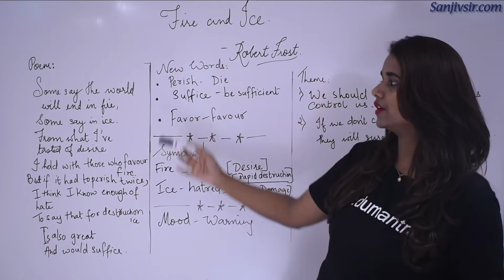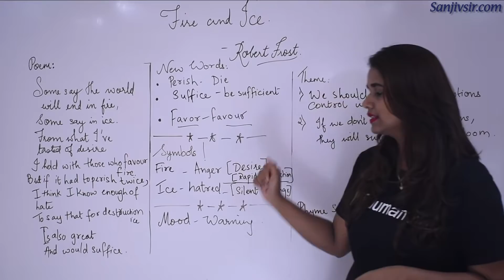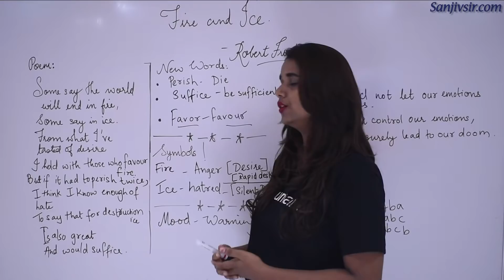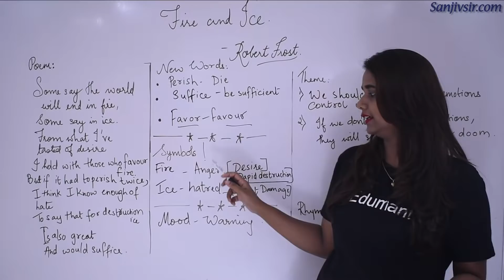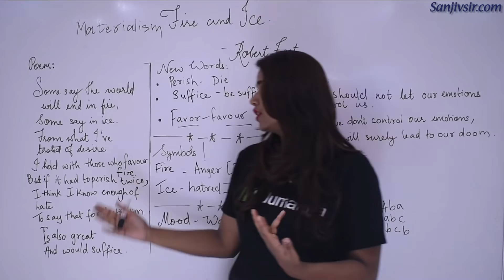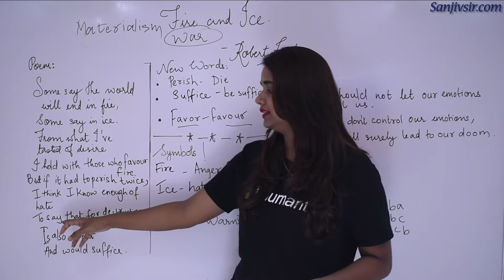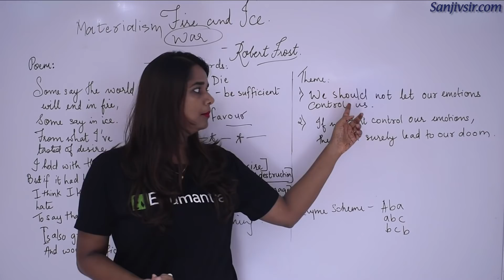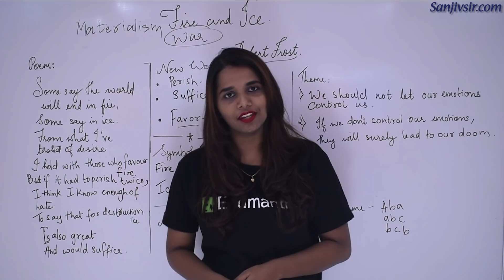FIRE AND ICE | FULL POEM ENGLISH | Class 10 CBSE